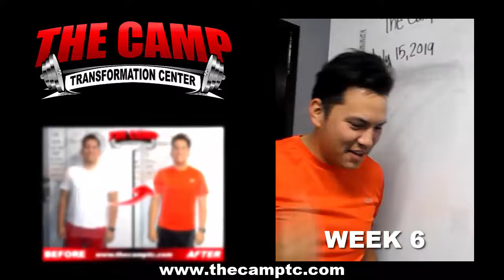Riverside Weight Loss Fitness 6 Week Challenge Results - Alex A.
We will now check the result of Alex's 6 week weight loss challenge!